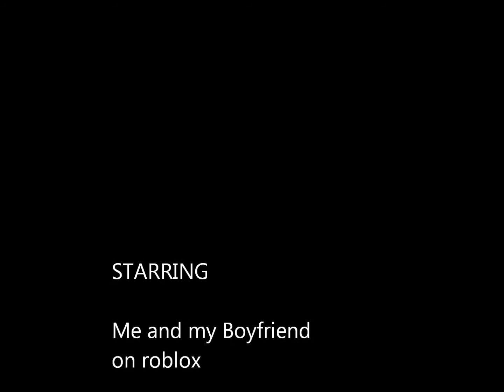Taylor+William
Me and my boyfriend on roblox